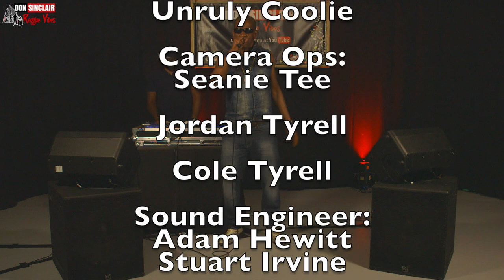Horace Martin - A Rise Black People Live & Direct at YouTube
Horace Martin was an underrated singer who released a large number of recordings but received little recognition. He began his recording career in 1980 with Robert Palmer’s Negus Roots, releasing ‘Zuggy Zuggy’ and ‘Sweet Something’, while with the fiercely unconstrained Big Ben label he released ‘Africa Is Calling’, ‘We Are All One’, ‘Beautiful Dream’ and ‘Jah Jah Children’. Throughout the 80s he maintained a high profile as a singles artist, although he was unable to achieve crossover success. In 1985 his fortunes changed when he recorded ‘War’, produced by veteran DJ Jah Thomas over the legendary Stalag rhythm. The song led to sessions with Prince Huntley, whose print shop Modernize Printery led to the formation of his Modernize Music and Greedy Puppy labels. Huntley had recorded ‘Pressure In A Babylon’ but found greater success as a producer. Martin recorded a succession of hits for Huntley, including ‘Na Fry No Fat’, ‘Sonia’ and ‘Mi Rule’. The popularity of Patrick Andy’s ‘Sting Me A Sting’ led Martin to respond with ‘Shock Me A Shock’. In 1987 he recorded for Harold McLarty the hit ‘Type Of Loving’, which featured the fledgling DJ skills of Tiger, supported by the Riddim Kings Band. The release gave Martin the wider exposure he deserved, although this was overshadowed by the unprecedented demand for the newly acclaimed DJ. Martin followed his hit with the less successful ‘Can’t Get Used To Losing You’, which heralded a return to anonymity.